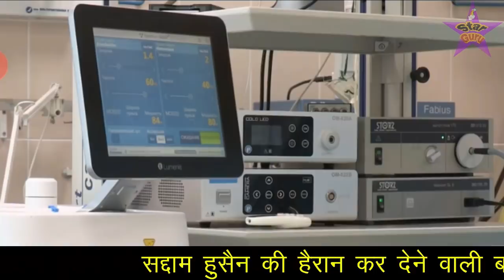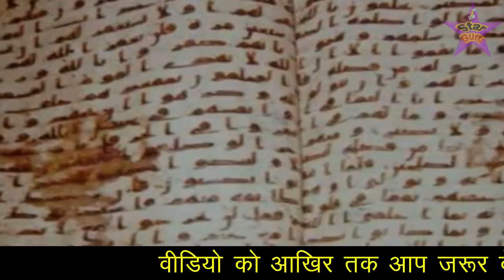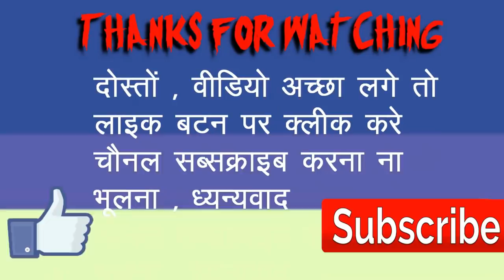सद्दाम हुसैन की हैरान कर देने वाली जानकारी / Real History Of Saddam Hussain By Star Guru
दोस्तों इस वीडियो में आपको सद्दाम हुसैन के बारे में ऐसी जानकारी दी गयी है जिसको सुनकर आप लोग हैरान रह जाओगे यानी की सद्दाम हुसैन के आखरी वक्त का पूरा वाक्या बताया गया है इसलिए आप इसको आखिर तक जरूर देखे और अच्छा लगे तो मेहरबानी करके शेयर भी कर दे ताकि और भी लोगो के पास यह वीडियो पहुंच जाए